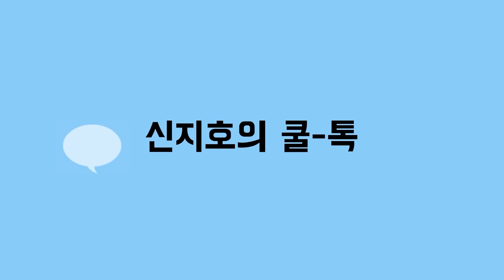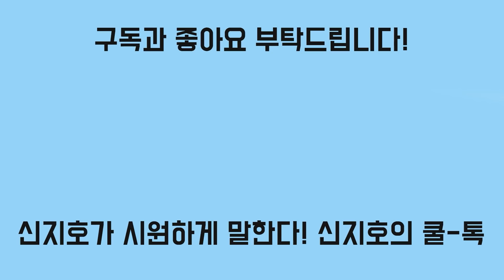[신지호의 쿨-톡] "내가 직접 나설테니 지켜봐 달라"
尹의 주황색 넥타이 왜?